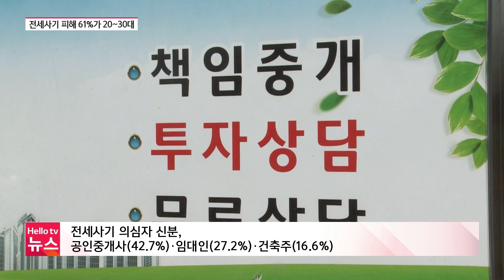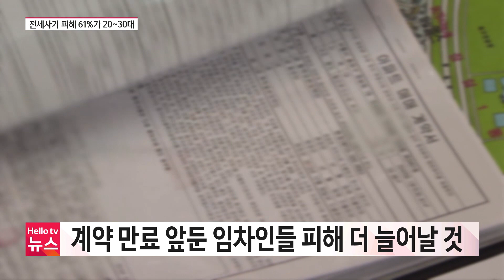전세사기 피해 61%가 20~30대…사기 일당 중 42.7%가 공인중개사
정부와 검·경이 지난주 전세사기 특별단속 중간 결과를 발표했는데요, 전세 보증금 피해 규모와 공인중개사들의 가담 실태가 뚜렷하게 드러났습니